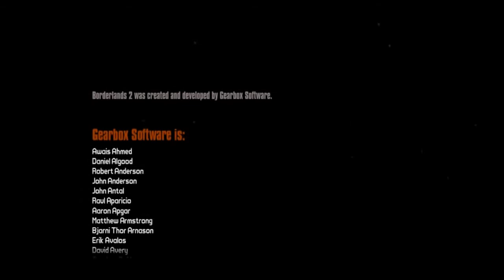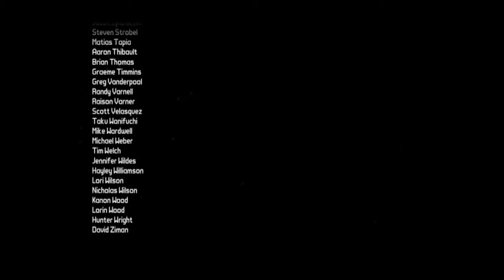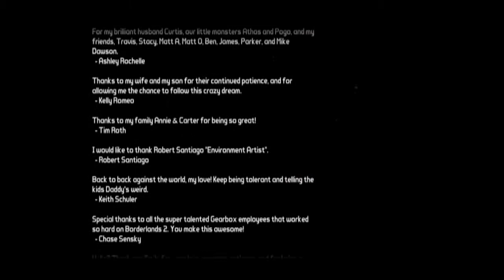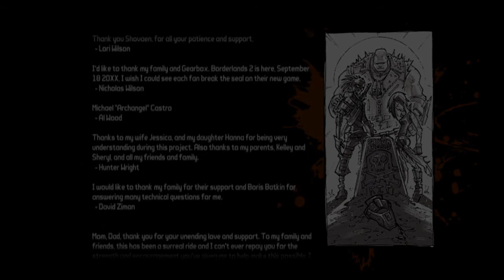Borderlands 2 ending + last boss battle(rus sub)\ концовка + финальный босс